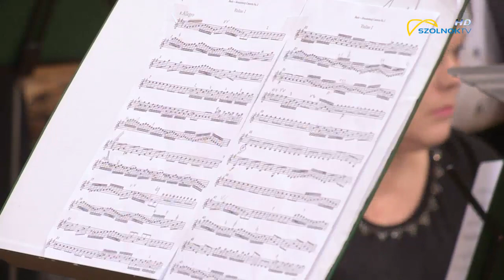A Szolnoki Szimfonikus Zenekar Adventi Koncertje 2018.12.24.